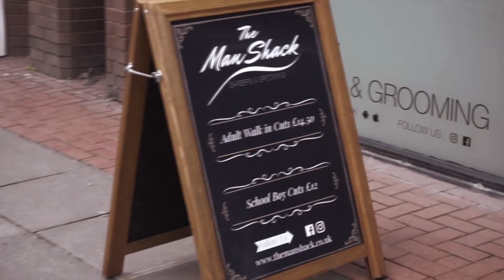Me vs Me | Episode 1 | It's Time to Change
This video is an introduction to my new series, Me vs Me. This episode covers my current stats and a physique update as a starting point. The entire series will document my prep for a junior physique competition in August.